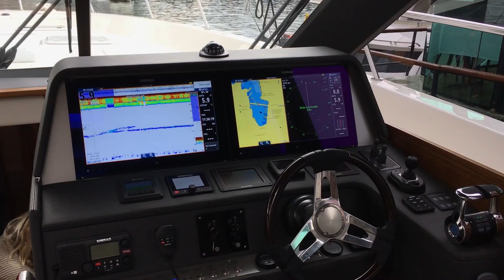Climb Aboard the Maritimo S70 With Yachting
Yachting takes the Maritimo S70 for a sea trial in Australia.